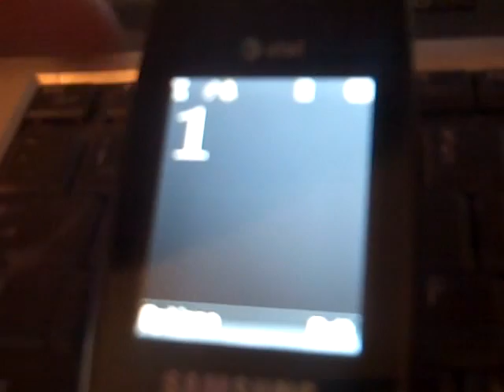CSAC 12-28-09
CSAC conversation with Brandon Saucedo concerning Pankration extortion and illegal regulation. Also the replacement of the useless commissioners in January.